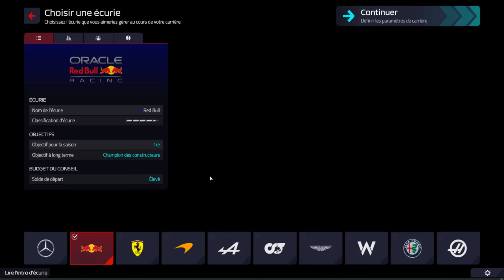F1M22 | ASTON MARTIN | S01 E01 : AUTRE GALERE